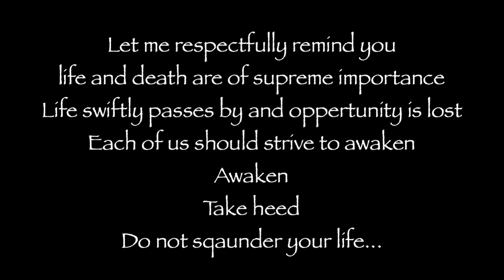Never "own" a disease...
What your thoughts are, you become. If you have an illness, making it your identity or personality will give it power over you. This does not mean you do not have it, or that it isn't difficult, or that you have to hide it from others, it means how you deal with internally, how you think and speak about it. As we say in Buddhism, "Do not water it."